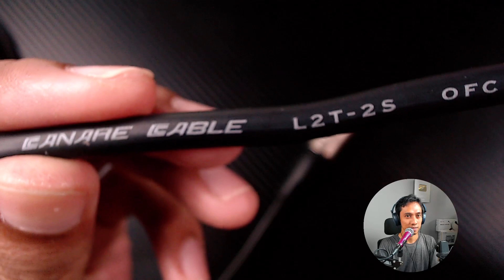Kabel Audio Yang BAIK dan BENAR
Yuk Gabung jadi Member Krenyes! Dapatkan akses exclusive: nonton video baru tanpa iklan, konsultasi langsung via Zoom dan WA (platinum), prioritas komentar dan Live Chat Badge, cukup donasi mulai Rp9.900 saja, klik link ini untuk Join

Apabila temen-temen membutuhkan konsultasi lebih lanjut, boleh join LIVE STREAMING: KONSULTASI BARENG MAS ARI. Saat Live Streaming saya akan mencoba menjawab pertanyaan temen-temen secara live interaktif dan banyak pakar sound lainnya yang juga bergabung dan sharing pengalaman.

Untuk pertanyaan yang membutuhkan penjelasan video akan tayang di program "Free Konsultasi Bareng Mas Ari" yang TAYANG setiap hari:
0o oOo o0

Untuk kalian yang penasaran dengan peralatan-peralatan yang saya gunakan dalam channel ini, Paket Youtuber Kere Hore:
0o oOo o0
* Software OBS - 100% Free untuk live recording dan live streaming (tanpa perlu edit lagi), dapat di download disini

* FEETAMP DX (Cloudlifter/Fethead Alternative) agar suara volume Mic Podmic lebih lantang, saya beli disini
Ketiga Mic diatas saya pakai bergantian sesuai tema video

* Soundcard 2 - Focusrite Scarlet Solo 2nd Gen (bekas) - untuk Live Streaming tanpa mixer
* Soundcard 3 - V8 saya beli disini - untuk live streaming dengan efek suara lucu-lucu
Ketiga soundcard diatas saya pakai bergantian sesuai dengan tema live streaming